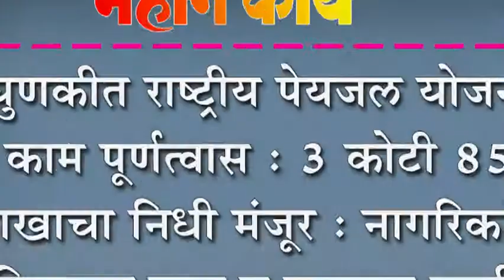घुणकीत राष्ट्रीय पेयजल योजना काम पूर्णत्वास : नागरिकांना मिळणार शुद्ध व मुबलक पाणी.